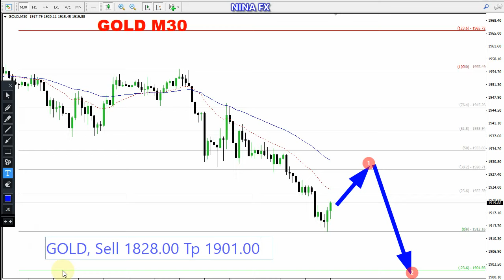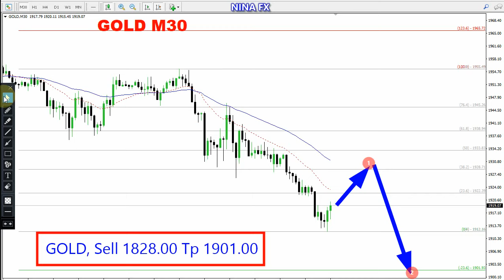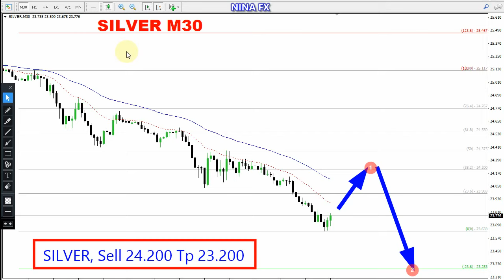Gold and Silver IntraDAY Analysis for April 25, 2022 by Nina Fx